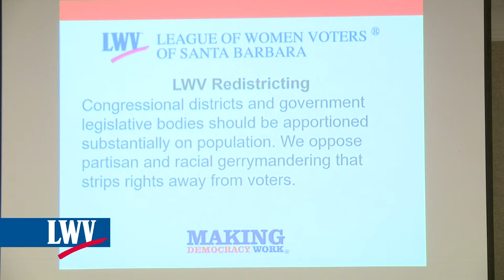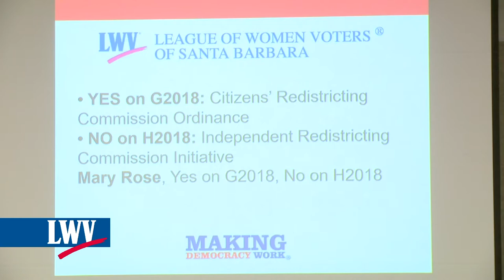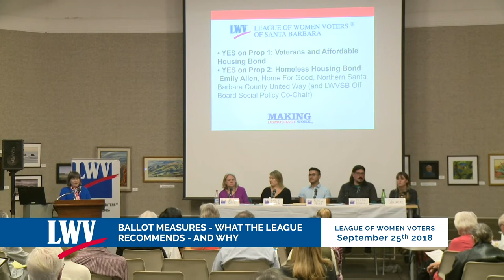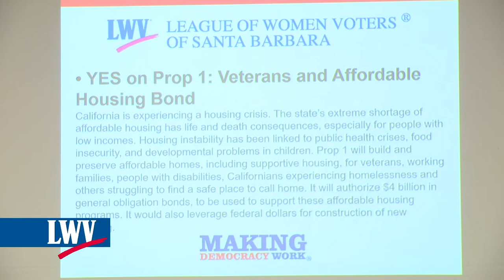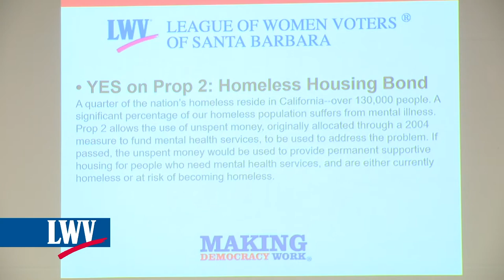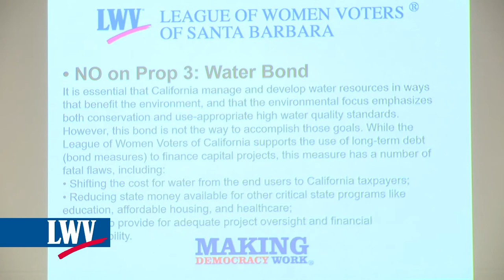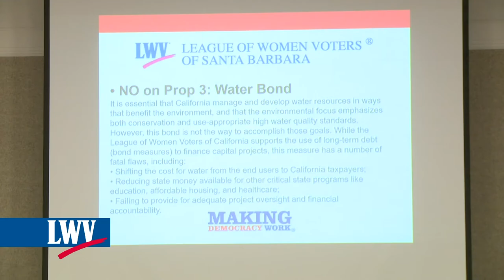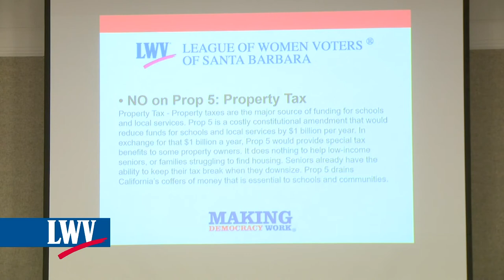League of Women Voters of Santa Barbara: Ballot Measures September 25th 2018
VOTE WITH THE LEAGUE IN NOVEMBER! This election, voters face long ballots and are being asked to weigh in on a wide variety of critical issues. Whether you vote early, by mail, or on Election Day, we’ve made the decisions easier. After careful study and analysis, the League of Women Voters of California has recommendations on 7 of the 11 propositions. LWVSB has made recommendations on the two Santa Barbara County redistricting measures. On the statewide ballot, LWVC recommends: YES – Props 1, 2, and 10 NO – Props 3, 4, 5 and 6 Because League positions do not cover the issues in the other measures (Props 7, 8, 11, and 12), the LWVC is not taking a stand on them. Prop 9 was removed from the ballot. and click on “BALLOT RECOMMENDATIONS” in the top menu. You can download the flyer, and read the recommendations and why LWVC supports or opposes the propositons, in much more depth (keep clicking on “more information”, “get involved”, etc). Local Ballot Measures: On the local level, LWVSB supports Measure G2018, a County ordinance put on the ballot by the Board of Supervisors. This measure would create a citizens’ independent redistricting commission for our county, similar to the state redistricting commission and generally conforming to the League’s criteria. We oppose Measure H2018, an initiative that does not conform to League’s criteria either for choosing redistricting commission members or for process. If both measures pass, only the measure that gets the most votes will be put into effect.